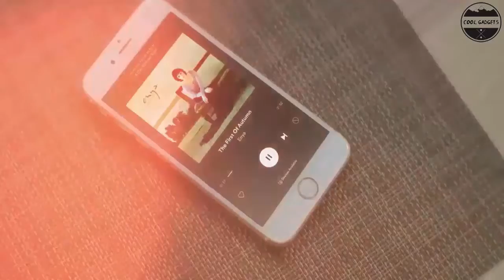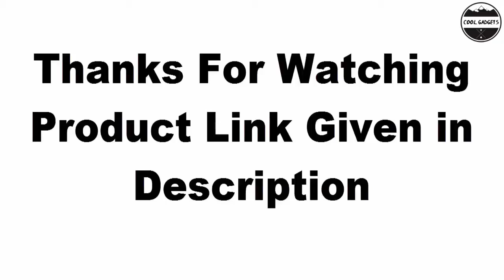5 Best 4K Optoma Home Theater Projector You Can Buy 2022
05.Optoma HD39Darbee Projector

04.Optoma UHD60 4K Projector

03.Optoma HD144X Projector

02.Optoma UHD51A 4K UHD

01.Optoma HD27e Full HD 1080p projector